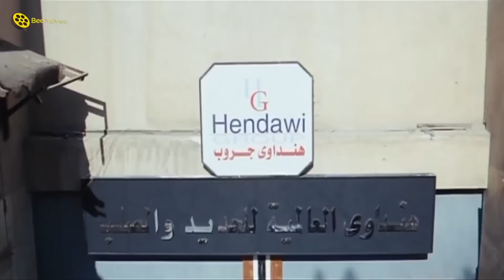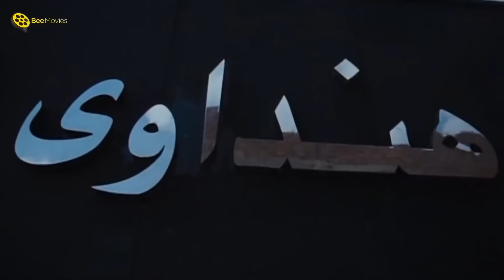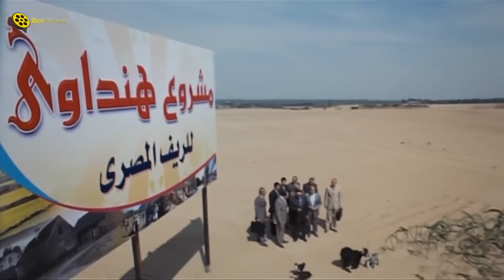أقوي قفشات عادل إمام من فيلم بوبوس 🤣 كوميديا الزعيم عادل إمام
ـــــــــــــــــــــــــــــــــــــــــــــــــــــــــــــــــــ
ـــــــــــــــــــــــــــــــــــــــــــــــــــــــــــــــــــ
@Bee Movies​ | @Bee Drama​
ــــــــــــــــــــــــــــــــــــــــــــــــــــــــــــــــــــــــــــــــــــــــــــــــــــــــــــــــــــــــــــــــــــــــــــــ
فيلم | شعبان تحت الصفر | بطولة عادل إمام و إسعاد يونس :
تدور أحداث الفيلم حول شعبان (عادل امام) الموظف الفقير الذي يسعى من الزواج من اسعاد يونس، لكنه لا يستطيع أن يوفر لها شقة فيحاول أن يستنجد بقريبه من بعيدالغطريفي بك (عماد حمدي) بطلب سلفة منه الفا جنيه ليشتري له شقة ليتزوج بها، لكنة الفطريفي بك يطرده، ويموت بعد فترة من الزمن فيقرر اقربائه الاستيلاء على الثروة التي يمتلكها الغطريفي لكن القانون لايحق لهم بذلك، فيقنعون شعبان بأنتحال شخصية فريد الغطريفي بن الغطريفي بك المتوفي، ليحصل على نصف الورث، وتتوالى بعدها الأحداث.
ـــــــــــــــــــــــــــــــــــــــــــــــــــــــــــــــــــ
بطولة:
♦ عادل إمام  (شعبان / فريد الغطريفي)
♦ جميل راتب  (عبدالجواد الغطريفي)
♦ إسعاد يونس  (زينب)
♦ إيمان  (ناريمان الغطريفي)
♦ عماد حمدي  (إبراهيم بك الغطريفي)
♦ صلاح نظمي  (المحامي)
♦ علي الشريف  (وكيل الإصلاح الزراعي)
♦ شعبان حسين  (وكيل النيابة)
♦ أحمد ماهر  (فريد إبراهيم الغطريفي)
♦ علية عبدالمنعم
♦ أحمد راتب  (السباك)
ـــــــــــــــــــــــــــــــــــــــــــــــــــــــــــــــــــ
♦ ﺇﺧﺮاﺝ: هنري بركات
♦ ﺗﺄﻟﻴﻒ: سمير عبد العظيم
ـــــــــــــــــــــــــــــــــــــــــــــــــــــــــــــــــــ
Shaaban Taht Al-Sefr - Movie:
When Ghatrifi dies his relatives try put their hand on his fortune but according to the law they can't inherit him, Abdul Gawad puts a plan with the rest to bring Shaban the poor employee and make him pretend that he is the son of Ghatrifi so that they can get the inheritance.

ـــــــــــــــــــــــــــــــــــــــــــــــــــــــــــــــــــ
Cast:
♦ Adel Emam ... Shaaban
♦ Essad Youniss ... Zainab
♦ Gamil Ratib ... Abdel Gawad
♦ Ahmed Maher ... Farid
♦ Salah Nazmi ... Lawyer
♦ Ahmed Rateb ... Plumber
♦ Ali El Sherif ... Shabaan's boss
♦ Director: Henry Barakat
♦ Writer: Samir Abdelazim
ـــــــــــــــــــــــــــــــــــــــــــــــــــــــــــــــــــ
فيلم شعبان تحت الصفر
شعبان تحت الصفر عادل امام
عادل امام شعبان تحت الصفر
عادل امام الغطريفي
Adel Emam
Shaaban Taht Al Sefr
Sha3ban T7t el Sefr
aufhk jpj hgwtv
aufhk jpj hgwtv uh]g hlhl
uh]g Ylhl aufhk jpj hgwtv